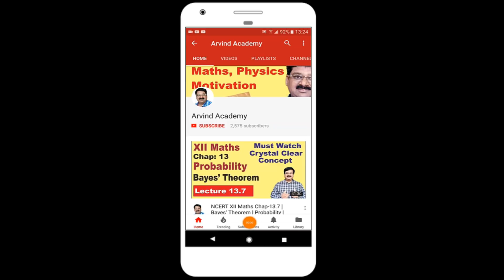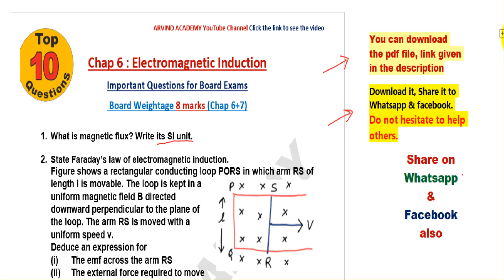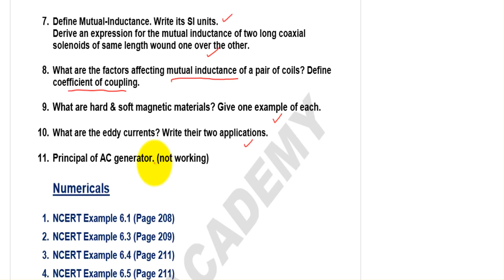Important Questions Physics for Class 12 | Chap 6 | CBSE Board Exam 2018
Important Questions Physics Class 12, Important Questions for Boards for Class 12, Important Questions of Physics, Important questions of Physics for Class 12, CBSE Board Exam 2018, Faraday's Law, Faraday's Law of Induction, Magnetic Flux, Lenz's law, Motional electromotive Force, Eddy Currents, Inductance, Mutual Inductance, self inductance, AC Generator,